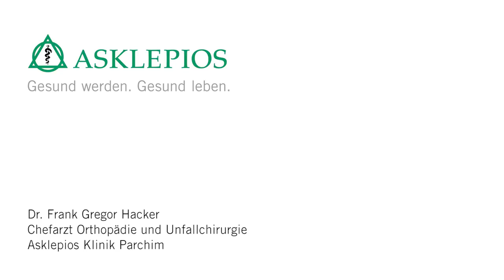Was ist Endoprothetik? - Medizin ABC | Asklepios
Die Endoprothetik hat an vielen Kliniken in Deutschland einen hohen Stellenwert. Gerade wenn Hüfte oder Knie so stark verschleißen, dass Betroffene an massiven Schmerzen leiden und die Bewegungsfähigkeit stark eingeschränkt ist, kommt die Endoprothetik zum Einsatz. Dr. Frank Gregor Hacker
erklärt kurz, was Endoprothetik ist.

Dr. Frank Gregor Hacker, Chefarzt für Orthopädie und Unfallchirurgie an der Asklepios Klinik Parchim